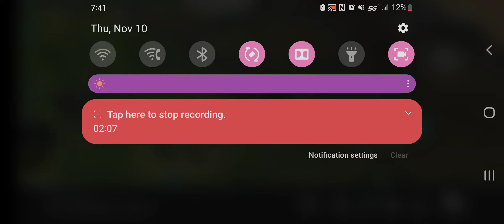player8505 ldoe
5/10 loot